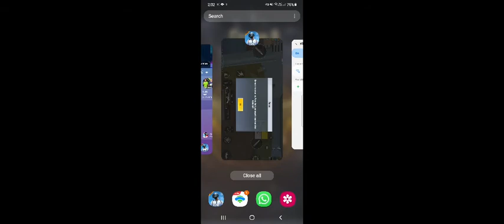pubg mobile lite gameplay videos Game of Clans Tanishq Kumar chicken 🐔Dinner 🐔🍽